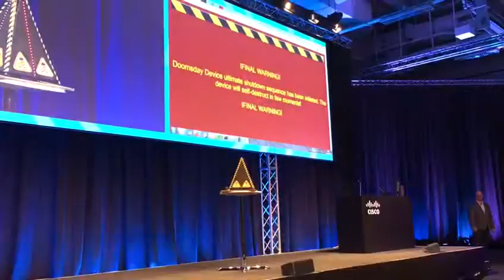IoT LiveHack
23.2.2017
A machine to destroy the world